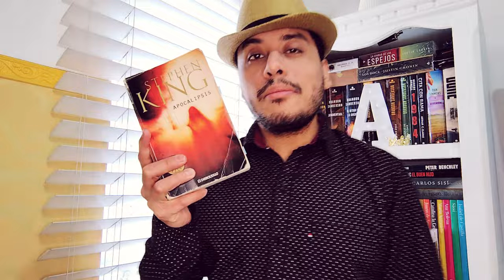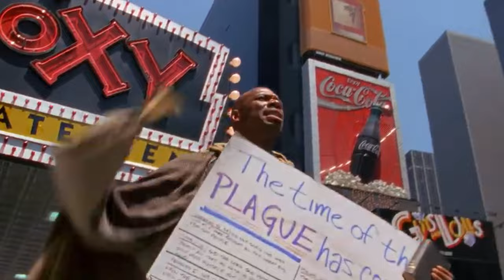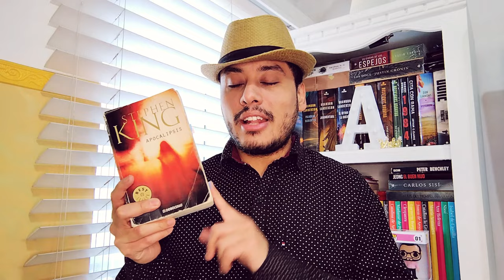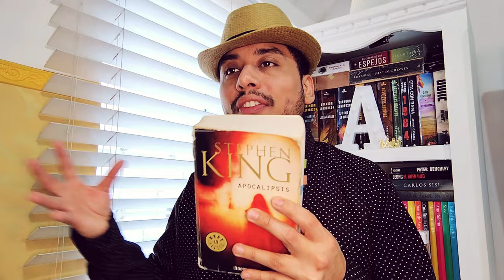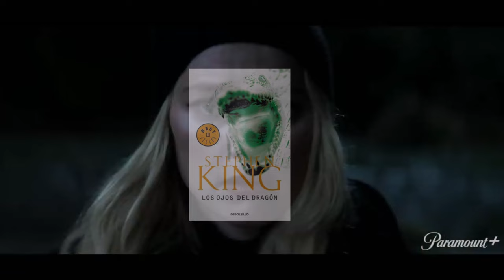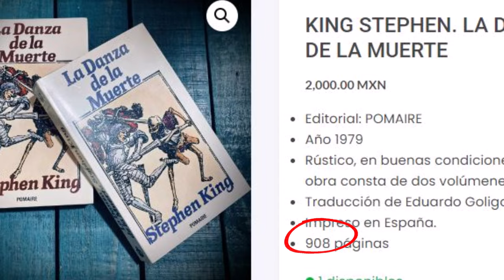APOCALIPSIS DE STEPHEN KING RESEÑA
Un virus gripal, creado artificialmente como posible arma bacteriológica, se extiende por Estados Unidos y el mundo, provocando la muerte de la mayor parte de la población. Los supervivientes tienen sueños comunes, en los que aparece una anciana y un hombre joven. La mujer anciana los incita a viajar a Nebraska para combatir a Randall Flagg, un abominable personaje que lidera las fuerzas del mal y busca la aniquilación definitiva de la humanidad mediante un temible arsenal nuclear.